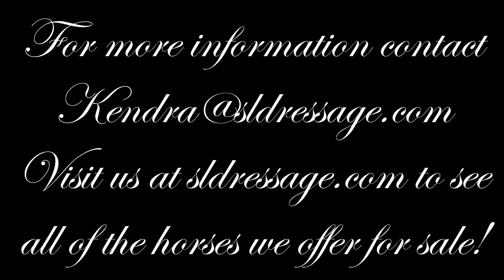Español XLI AA/JR Packer, Perfect First Horse!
15yo 16h Andalusian gelding by Almirante XXX out of Española XLIII, ANCE registered

This gentleman truly has a heart of gold and will take great care of his amateur or junior rider.  Whether it's a bareback play day, or schooling the PSG and Piaffe, he does it all and his temperament can't be beat! Perfect first horse or kids horse. He has shown up to fourth level and schools all the PSG movements with ease.  He is a fun, smooth ride and built on the bit so he is light in the hand.  Piaffe comes natural to him and flying changes are a breeze, he is solid down to two's and is beginning to play with some ones.  Enjoys trail rides and happily goes bareback in a halter (Check out his Bareback video)  He would also be a valuable lesson horse any trainer would be lucky to have in their barn!